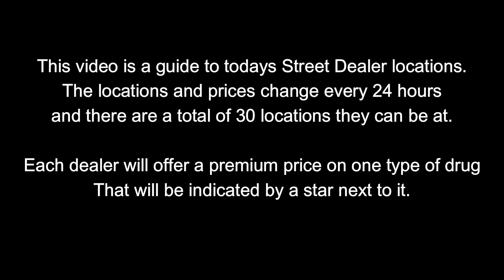GTA Street Dealers Location For Mar 19th 2024 | GTA 5 Online | Drug Wars DLC